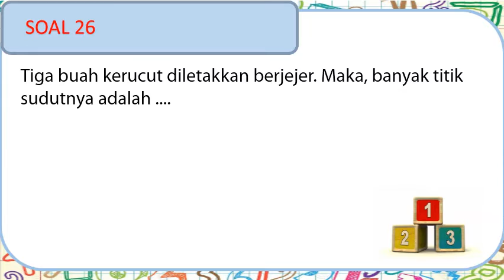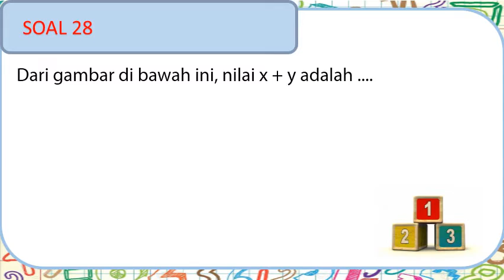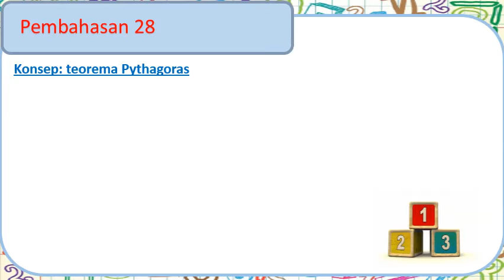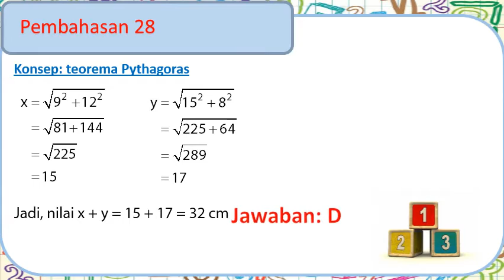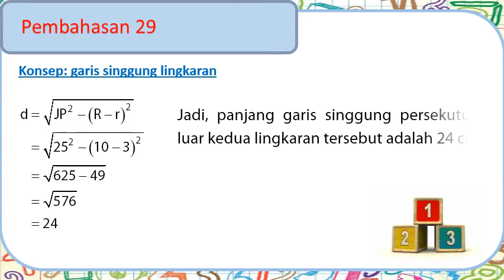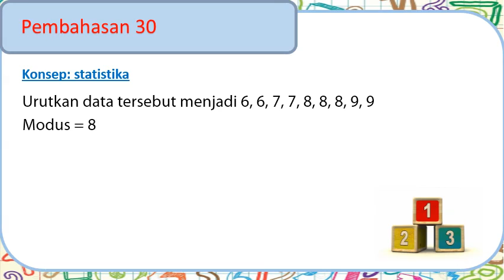MTK SMP 26-30